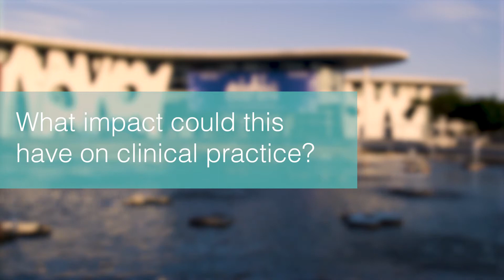EASD 2019 : CREDENCE Trial - Prof Carol Pollock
Prof Carol Pollock (University of Sydney, Sydney, AU) discuss Evaluation of the effects of canagliflozin on renal and cardiovascular outcomes in participants with diabetic nephropathy.

Questions :

1. What was the rationale for the trial?
2. What was the study design and the inclusion criteria?
3. Could you summarise the CV and renal outcomes of the study?
4. What was the biggest challenge for the CREDENCE trial?
5. How does it compare to data seen in other SGLT2 outcome studies?
6. What impact this could have on clinical practice?
7. How will this data influence further research in the field?

Filmed on site at EASD 2019 by Radcliffe Cardiology